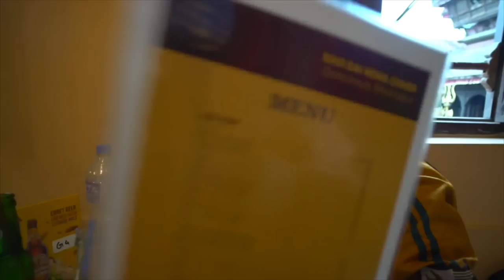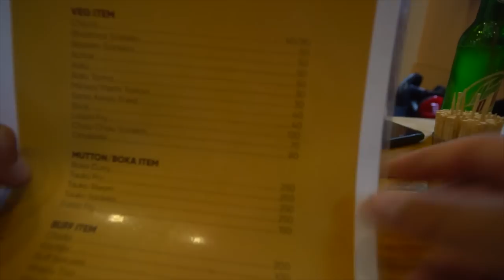NEWARI FOOD *Barra , Saku Micha , Buff Choila* Pani Puri at BHAKTAPUR ❤️ FOOD HUNT | NICK & ROSIE